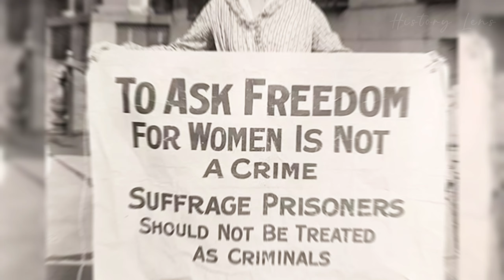MARVELOUS Historical Photos You Need to See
Take a journey through time with our video, MARVELOUS Historical Photos You Need to See. Don't miss this visual exploration of history's most amazing moments - it's a must-see for anyone who loves extraordinary stories captured through the lens of time.

The visuals, images, video clips, animations and music featured in this video fall within the Public Domain, are covered by the Creative Commons (CC0) License (permissible for commercial use), or are utilized in accordance with YouTube's Fair Usage Policy. Our content is specifically created for educational and informational purposes.